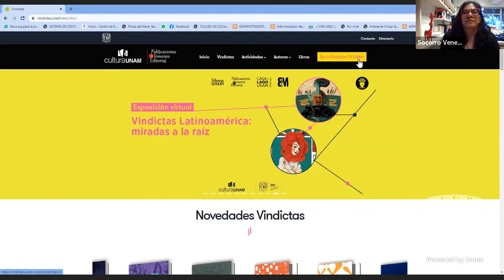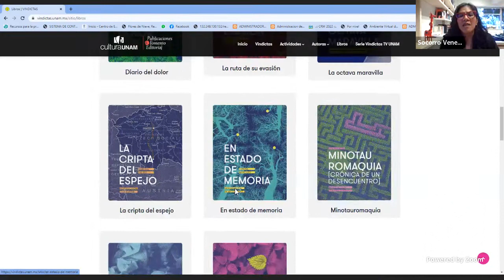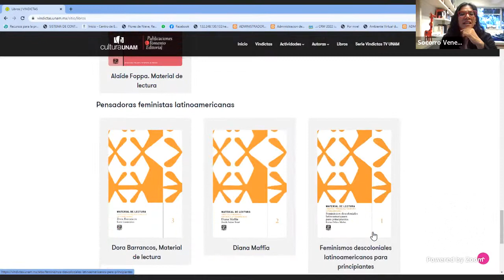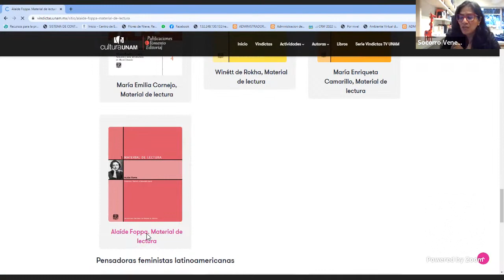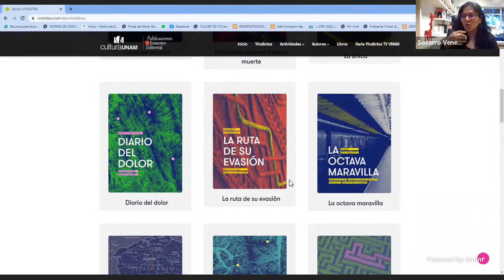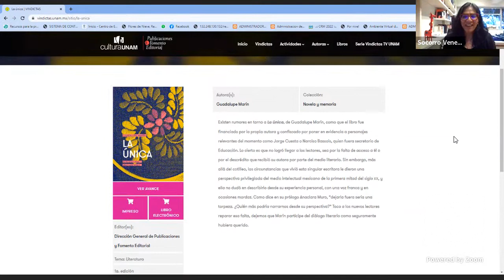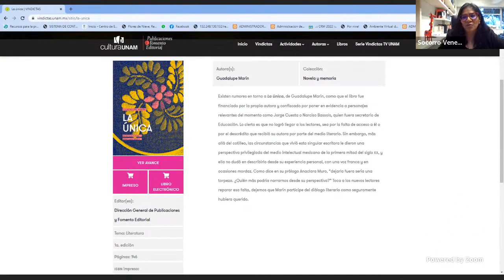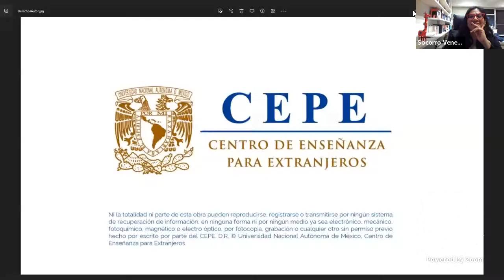Escritoras más allá del boom. Narradoras latinoamericanas secretas. Socorro Venegas. Sesión 11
CICLO DE CONFERENCIAS "LA MUJER EN LA CULTURA"

Con motivo del Día Internacional de la Mujer, el doctor Aban Flores Morán, académico adscrito al Departamento de Arte organizó un ciclo de doce conferencias que lleva por título “La mujer en la Cultura”, el cual será impartido por destacadas especialistas de la UNAM y de diferentes instituciones de educación superior.  Las pláticas iniciarán el miércoles 1 de marzo analizando el papel que tuvieron las mujeres en la historia de nuestro país, desde el periodo prehispánico hasta el siglo XX. Después de establecer el contexto histórico, se tocarán algunas de las principales problemáticas que las mujeres enfrentan en el México contemporáneo, como aquellas relacionadas con la segregación, la violencia de género y su intervención en distintos movimientos de carácter social. Finalmente, el ciclo vinculará su participación en distintos ámbitos relacionados con las artes, la literatura, la lengua, la música y las ciencias. Con ello, el evento proporcionará un espacio de debate y de reflexión sobre la importancia del papel que ha tenido y sigue teniendo la mujer en la cultura.

Sesión 11

 24 de mayo  Escritoras más allá del boom. Narradoras latinoamericanas secretasSocorro Venegas (DGPFE, UNAM)

Todos los miércoles del 1 de marzo al 31 de mayo de 17:00 a 19:00 hrs.